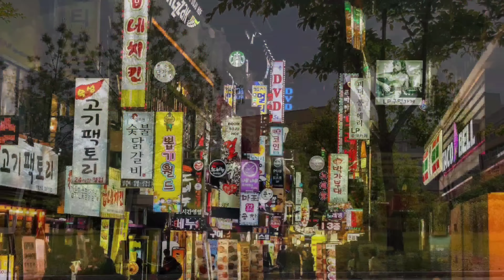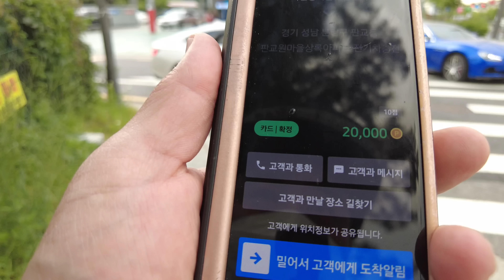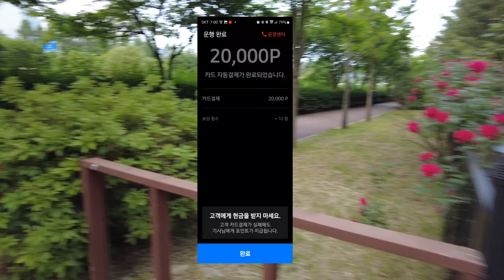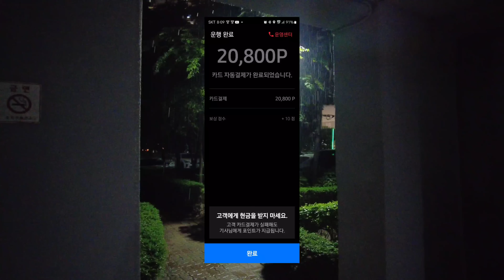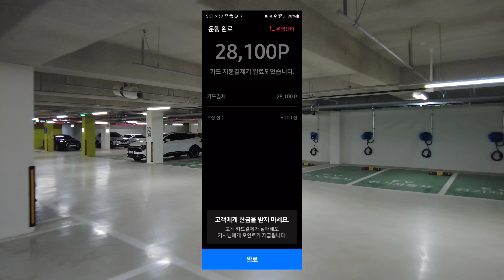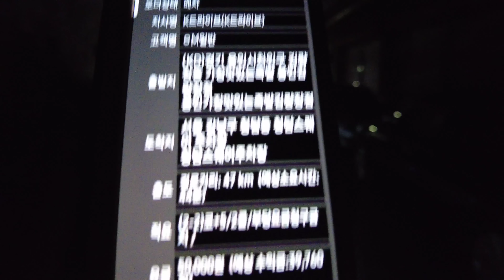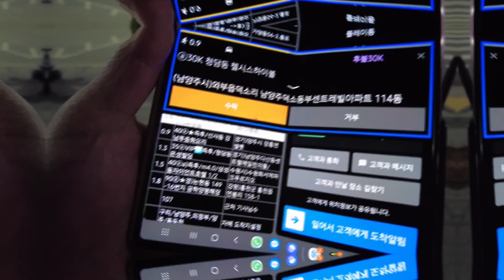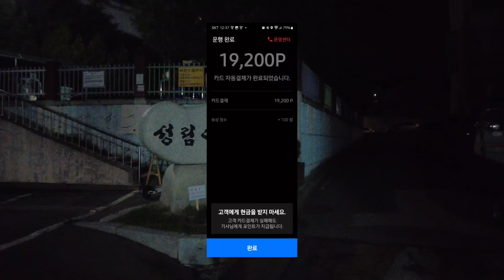대리기사 종합소득세 신고시 갑작스런 폭우에 놀랐어요 콜없는 월요일 조기퇴근 목표달성 실패